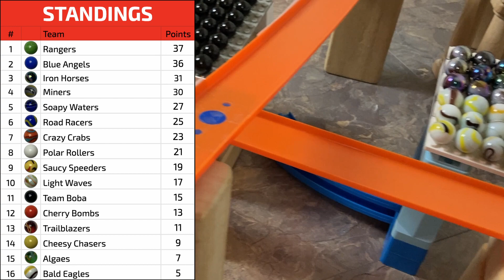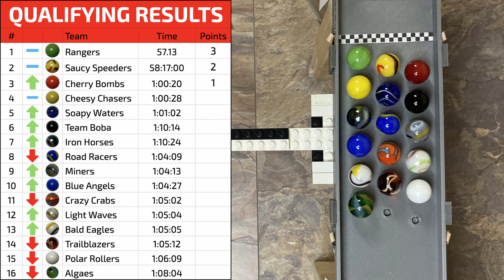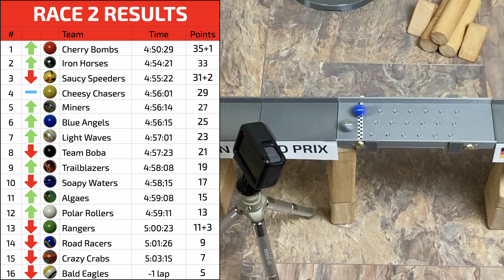Berlin Grand Prix - Race 2 - Marble Cup Season 3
Welcome to the Marble Cup Season 3! Not twelve, but SIXTEEN marbles are coming back to race it out this season! See the funnel round for this race!